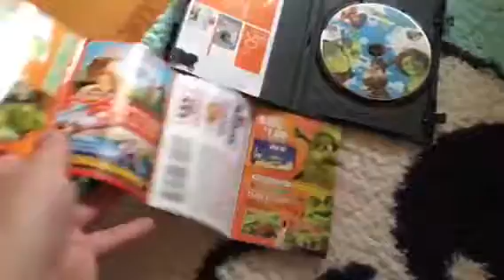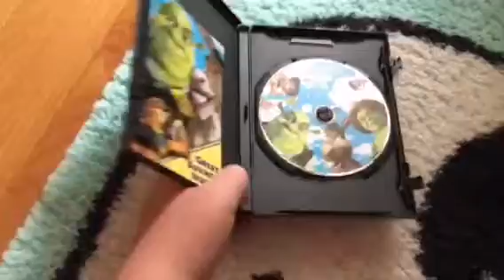DVD Update For November 13th, 2017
I Got 1 DVD At Five Below